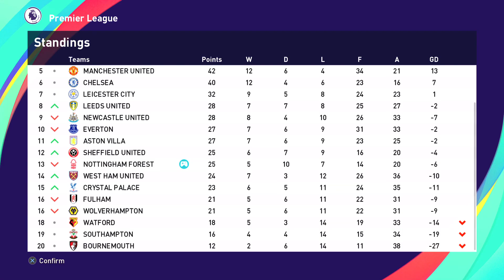Dave Plays - PES 2021 (PS5) Nottingham Forest Master League #39